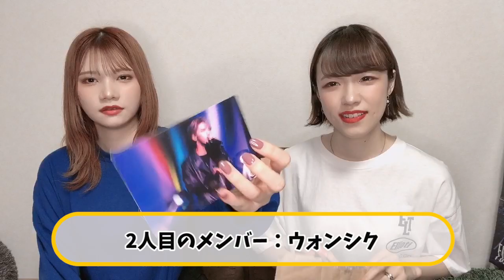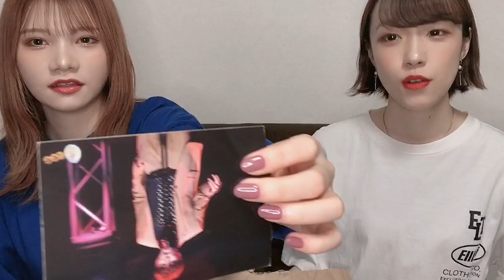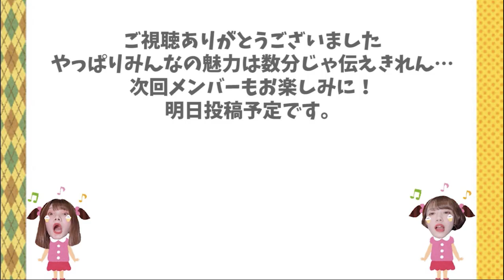【G-EGG】メンバー別！好きなシーン第1弾【gegg/ジェグ/石坂太一/ウォンシク(김원식)/林龍太/ヒド(유희도)/ヨンウク(정영욱)】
▼これまでのGEGG関連動画たち

Happy Birthday ウクちゃん❤︎
完全なる奇跡の偶然なのですが
誕生日にこの動画を出せてよかったです！

今日からメンバー別好きなシーン動画出していきます！
わりと言葉とか結構間違えてますがお許しを…
そしてこれまでの語り動画とか見てくださっている方は
分かると思うのですが安定の千葉合宿率です笑
メンバーによって好きなシーンがたくさんある人と
絶対ここ！っていうシーンが1つだけある人など
そのシーンに対していろんない思い入れがあるので
メンバーによってシーンの多さが異なっています…
今後の動画も含めそのことをご了承の上でご覧ください。

いやーでも本当にまだまだあるんですよ…
みんなの素敵なシーンってたくさんあって…
てか毎秒素敵なのでほんとに語りきれないし
もっとあったな〜って撮ってから反省してます…
今回れーちゃんの推しヒドくんのところでも
そうなってるし、あやぴ推しのときも
完全にその後悔に苛まれてます笑
このシリーズの動画ではジェグ生の魅力を
10分の1も伝えてられてないと思うけど
少しでも誰かの【観てみたい】【知りたい】の
キッカケになれたら嬉しいです。

まだまだジェグ盛り上げていきたいので
頑張るんやあああああ！！！！！

〒141-0032
RALLIES宛

常にリクエストは受け付けているので
出来るものから動画にさせていただきます♡

※今は一日おきのでの更新です！